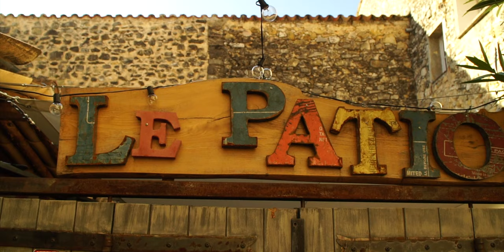Valbonne, France: A Stroll in the Sunlight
Valbonne is a charming little village not to far north of Antibes. We were there on a market day at it was a vibrant happening place that is well worth the time it takes to drive to. And, the drive there was attractive as well.

Gear I Use:
☆ Sony a6400 Camera
☆ Sony ZV-1 Camera
☆ Sony 10-18 F4 Lens
☆ Sigma 16mm f1.4 Prime Lens
☆ GoPro Hero 8
☆ Sirui 3T-35R Table Top Tripod